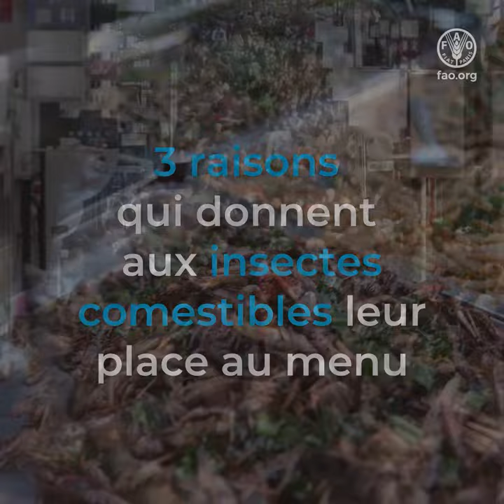3 raisons qui donnent aux insectes comestibles leur place au menu